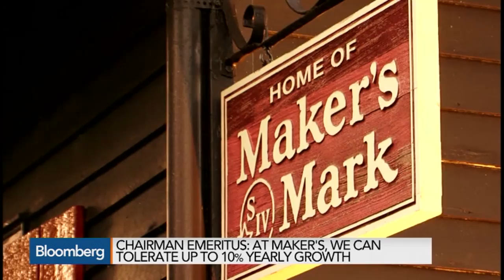How to Make the Best Mint Julep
May 1 -- Maker's Mark Chairman Emeritus Bill Samuels discusses the impact from the Kentucky Derby, the demand for bourbon and how to make the perfect mint julep. He speaks with Betty Liu on Bloomberg Television's “In The Loop.”